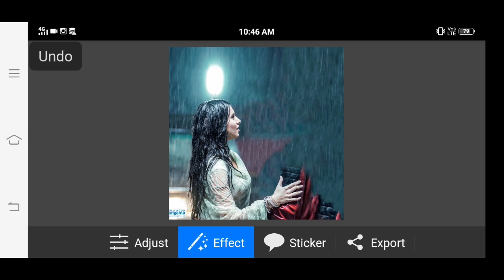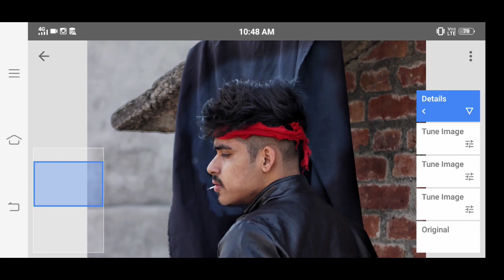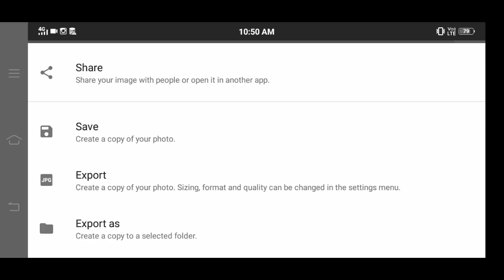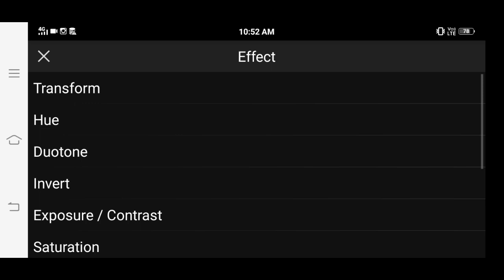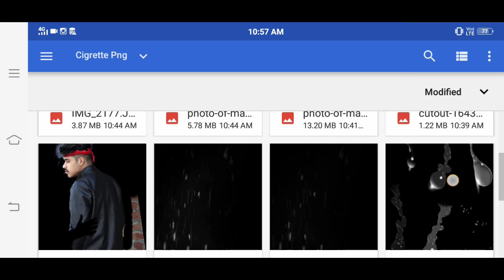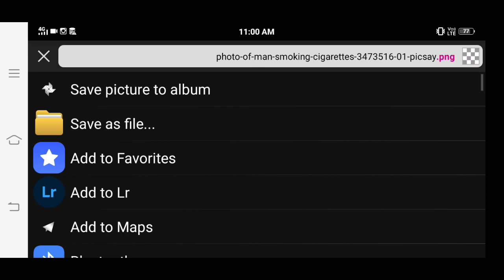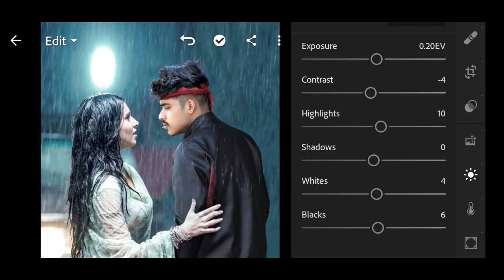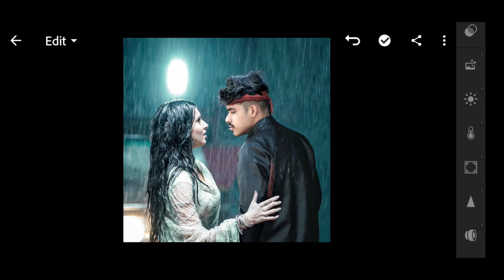Marjaavaan Photo Editing Tutorial Step By Step In Hindi - Khatarnak Creation